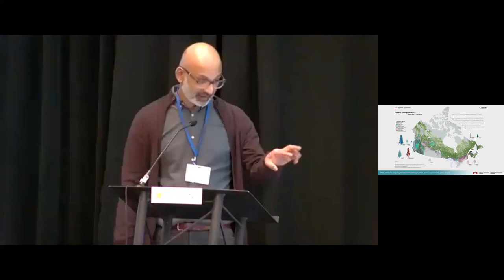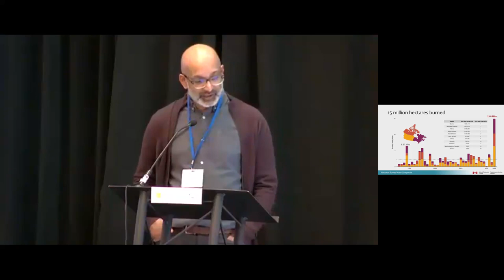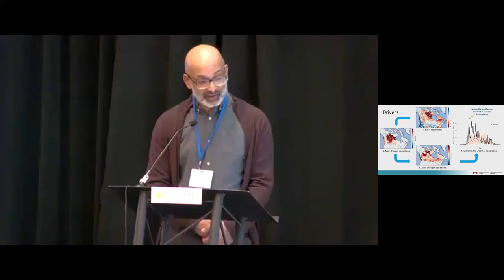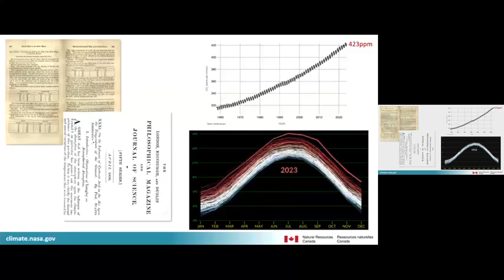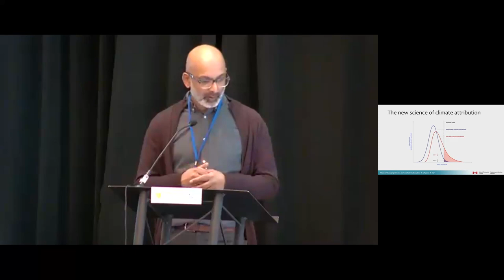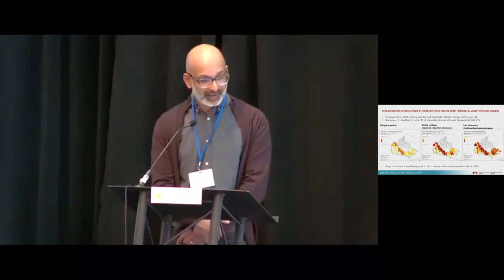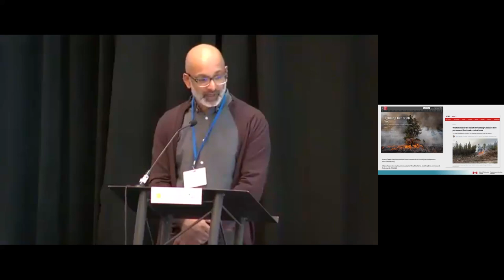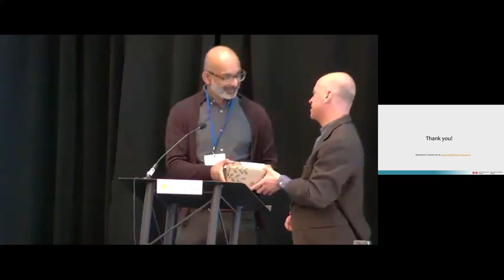The Changing Wildfire Season in Canada Piyush Jain